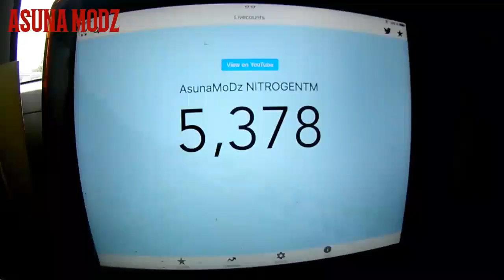EXPERIMENT: STARKER LASERPOINTER VS KLEIDERBÜGEL #2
⏬***TÄGLICH NEUE VIDEOS AUF MEINEM KANAL***⏬

⏬***UNTERSTÜTZE MICH***⏬

Und über ein positives kommentar würde ich mich freuen!

⏬***DOWNLOADS***⏬

NGU:
MEDIAFIRE:
MEGA:

BELEIDIGENDE KOMMENTARE SPAM UNERWÜNSCHTE WERBUNG UND NICHT KONSTRUKTIVE KRITIK WIRD KOMMENTARLOS ENTFERNT SOWIE DER NUTZER SEINE KOMMENTARE AUSGEBLENDET VON MEINEM KANAL UND DER JENIGE WIRD GEBLOCKT!!! NUR DIE VON MIR GENEHMIGTEN KOMMENTARE VON EUCH WERDEN VERÖFFENTLICHT UND IN DER KOMMENTAR BOX JEDEN ANGEZEIGT.

DIE KOMMENTAR FUNKTION IST 1 TAG LANG VERFÜGBAR ALSO ONLINE UND WIRD IN DER REGEL WIEDER DEAKTIVIERT, WIESO FRAGT IHR EUCH? AUF MEINEM YOUTUBE KANAL UND UNTER MEINEM KOMMENTARE MÖCHTE ICH KEINE WERBUNG ODER UNÖTIGE KOMMENTARE LESEN SOWIE BELEIDIGUNGEN UNTER EUCH, GENAU DESWEGEN DEAKTIVIERE ICH DIE KOMMENTARE, ICH BITTE UM EUER VERSTÄNDNIS DANKE.

⏬***COPYRIGHT***⏬

⏬***EXTRAS***⏬